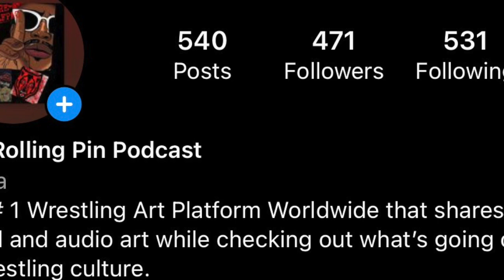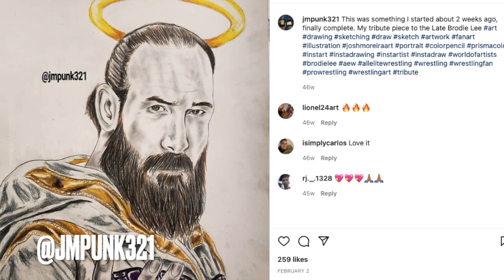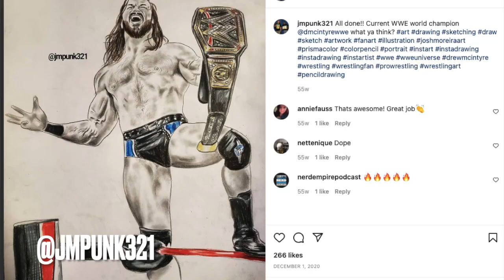Wrestling NFT Analysis & Meeting Many Wrestlers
Joshua is no stranger to meeting many wrestlers and getting his art seen by some of the best wrestlers we have right now. We briefly analyze the NFTs of John Cena and The Undertaker.